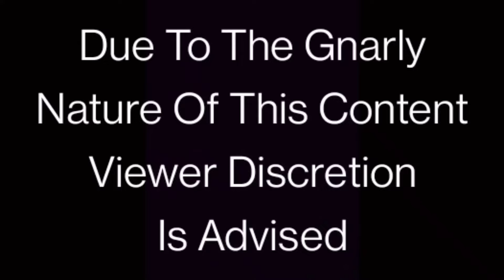POPS | Skateboarding Tv | Ep1 (pilot) legendary/wheel deal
Professional Ollie Police Services is on the streets of Skate Town in episode 1 of POPS. We got to put a stop to the tension between skaters and law enforcement so we created new division and department to handle skateboarding issues so the Cops don’t have to get involved. We cover the streets with Officer Cory Toole to make sure the skaters of this great town are being safe and respected.

No skaters were hurt during the filming of this show just sore egos, possibly a swell-bow and all skaters are presumed amateur until proven gnarly in the courts of falls.